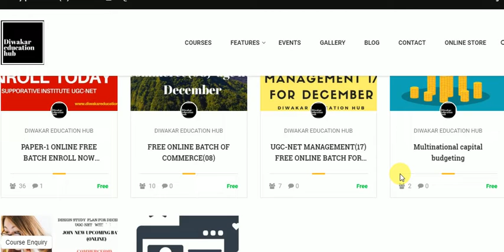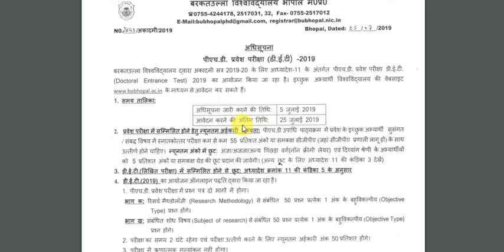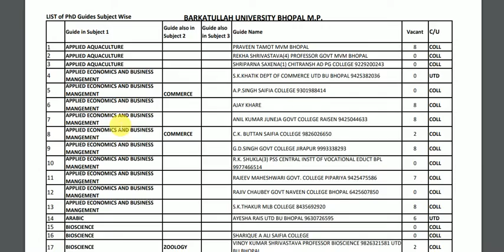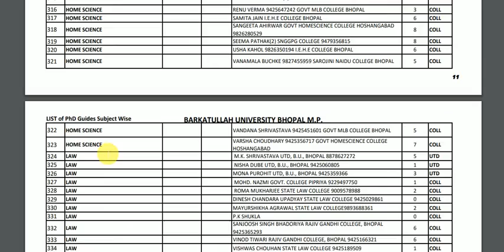BARKATULLAH UNIVERSITY ,BHOPL ||P.HD ADMSSION NOTIFICATION2019||BATCH 7310762592